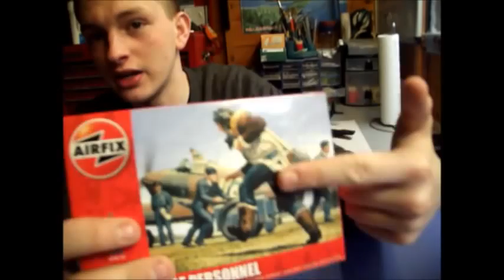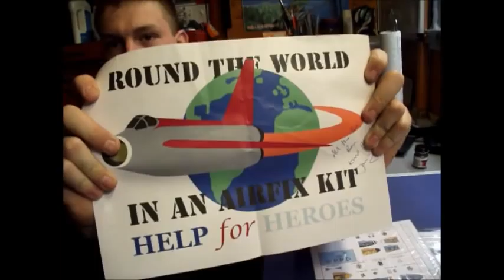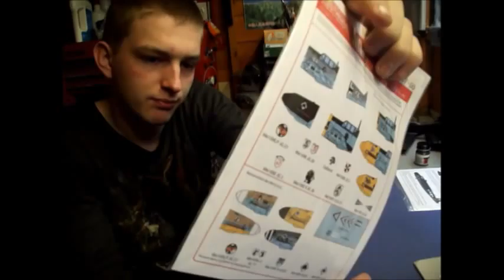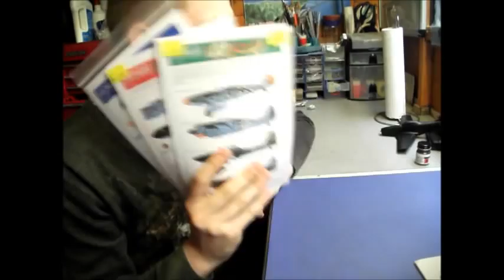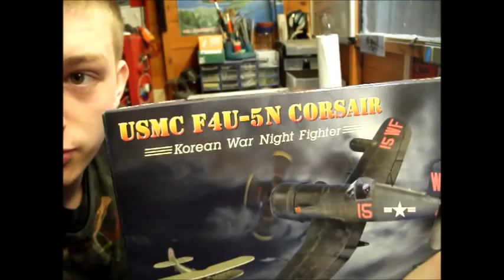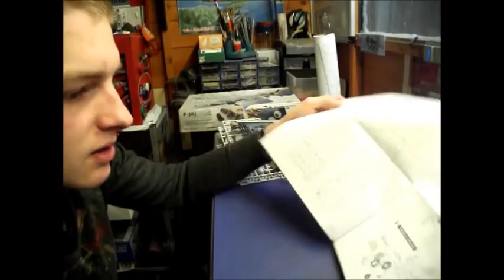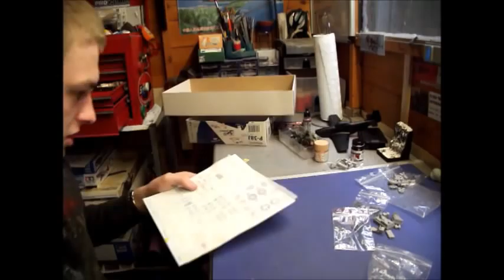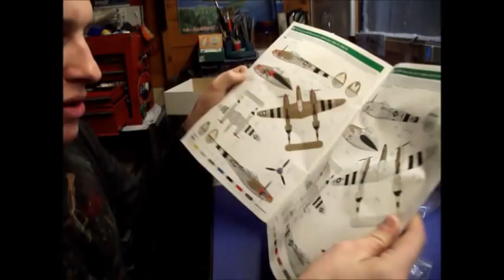April New Show 2013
Start by showing what I have been up to since the last update. I do some shout outs followed by 2 inbox reviews